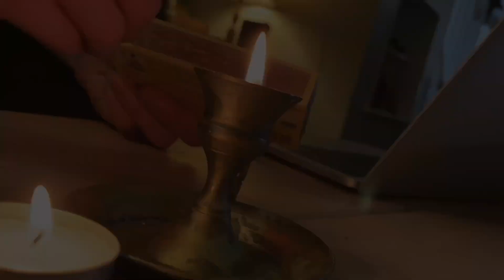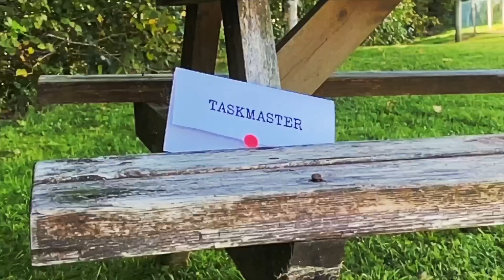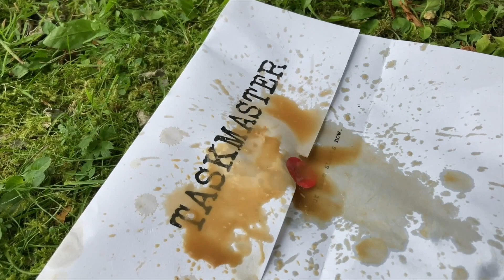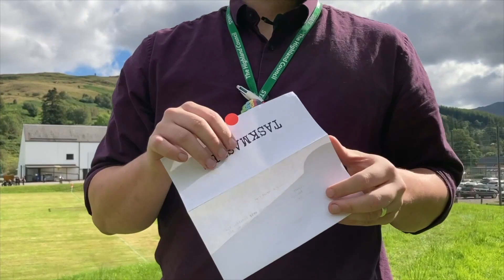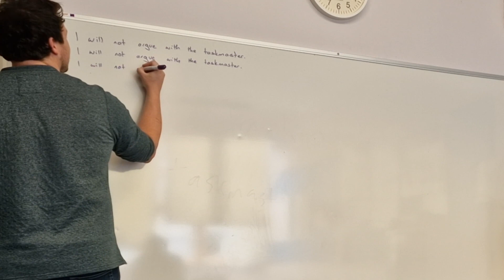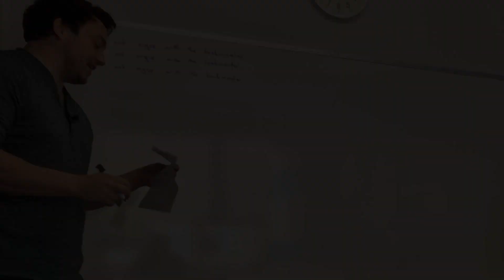Taskmaster: Really 'Ard Edition (Part 1)